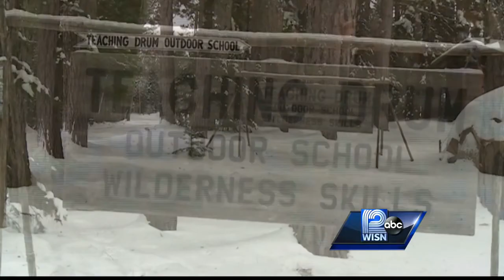American held hostage by terrorists has ties to Wisconsin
Luke Somers is a 2008 graduate of Beloit college in Wisconsin.